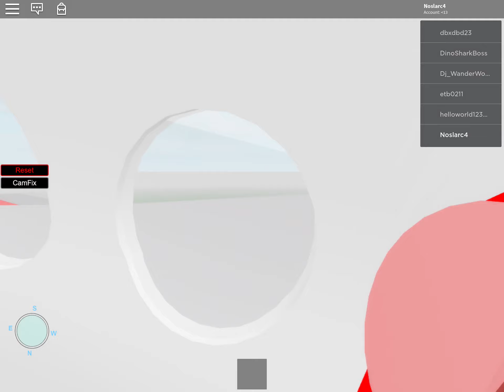Flying in blox airlines